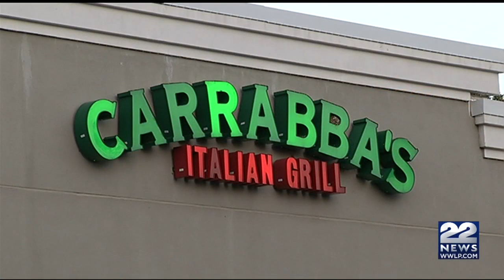Outback, Carrabbas owners penalized for alleged failure to properly pay workers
Bloomin' Brands allegedly failed to properly pay workers for their hours doing required online training.